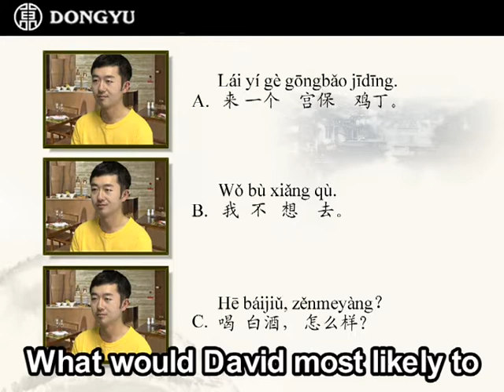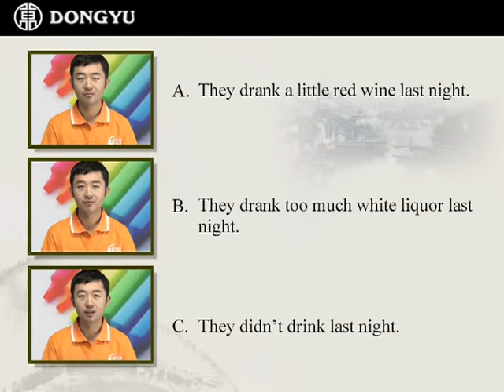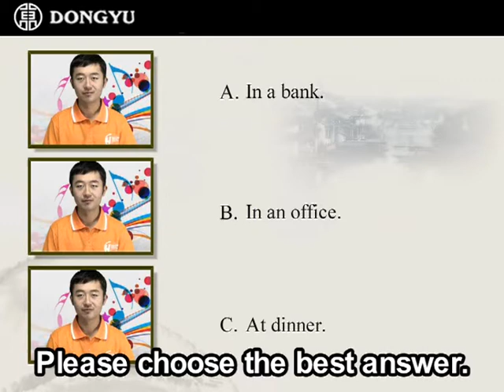Video Exercises: Chinese Alcohol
Test your knowledge about Chinese alcohol and see if you can get all the answers right.